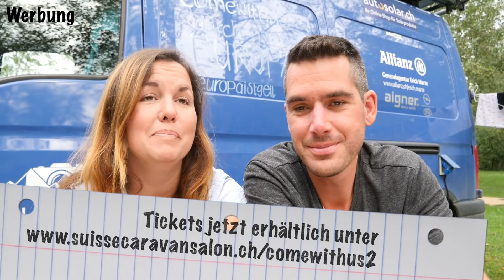Ihr könnt uns Treffen!・Meetup・Vorträge・News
🚐 Alle Details zu den Vorträgen und Treffen

✘ Alle Details zum 1. MEETUP von comewithus2 in Bern gibt es direkt Wir freuen uns sehr, euch persönlich zu treffen.

✘ Am Suisse Caravan Salon vom 25. bis 29. Oktober sind wir jeden Tag vor Ort und halten einen Vortrag.

✘ ABENDSHOW! Am Samstag, 27. Oktober um 17.30 Uhr präsentieren wir auf dem Suisse Caravan Salon zum 1. Mal unseren grossen Erlebnisvortrag. Alle Details und Tickets gibt's schon bald

✘ Das 2. Camper Van Summit Meeting Das Camping Wochenende für Outdoorer! 03./04./05.- 07.Oktober 2018 in Leutasch, Tirol. Wir sind alle Tage vor Ort und freuen uns auf euren Besuch an unserem Van.

✘ Das 1. Bus Bastler Basecamp vom
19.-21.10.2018 im Schwarzwald // Horb a.N. ACHTUNG es gibt nur noch Tagestickets vor Ort. Wir selbst sind alle Tage da und freuen uns euch zu treffen.

✘ Wann, wie und wo wir an der CMT sein werden, erfahrt ihr schon ganz bald hier auf unserem Kanal.

👫Wir sind Lui und Steffi aus der Schweiz. Mit unserem Camper Karl reisen wir derzeit durch alle 47 Länder Europas. Wie und warum wir uns diesen Lebenstraum erfüllen, erfährst du direkt auf unserem Blog

🚐Mit jedem Euro von dir kommen wir einen Kilometer weiter.

🚐 Das haben wir mit dabei:

* Unser Strassenatlas
* Neues Rode-Mikrofon
* Unsere neue Kamera
* Unser neues Objektiv
* Unser Feuerlöscher
* Unsere Toilette
* Praktischer Tischgrill

* Unser Strassenatlas
* Neues Rode-Mikrofon
* Unsere neue Kamera
* Unser neues Objektiv
* Unser Feuerlöscher
* Unsere Toilette
* Praktischer Tischgrill